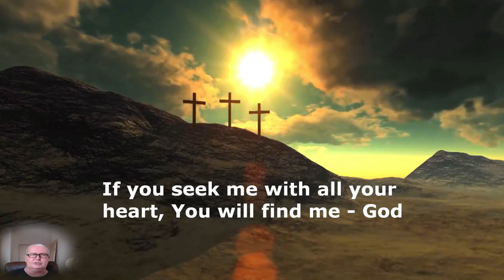Daily prophetic Word - 16th of September 2021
If your are guided by the Lord to help the needy and to support bible distribution then please follow this

Blessings

Michael